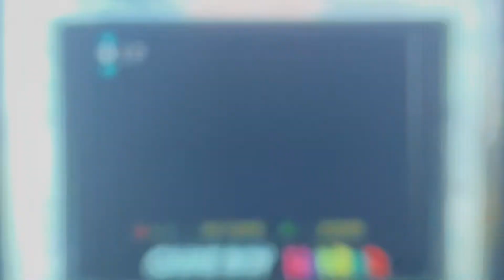Baseball Boy Plays Luigi's Mansion Exploring Ball Room and Storage Room